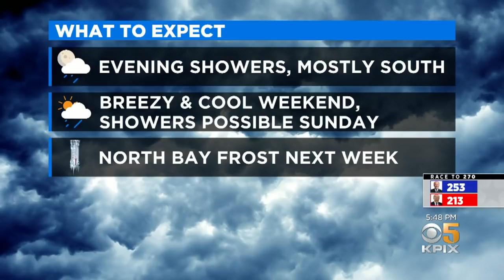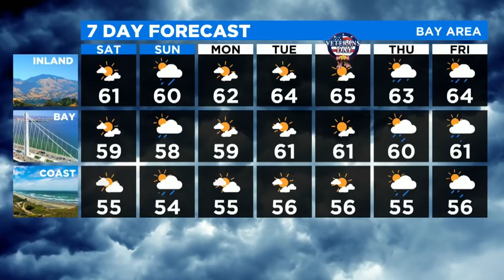KPIX Weekend Weather Forecast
Chief meteorologist Paul Heggen has the Bay Area weekend microclimate forecast. (11-6-20)